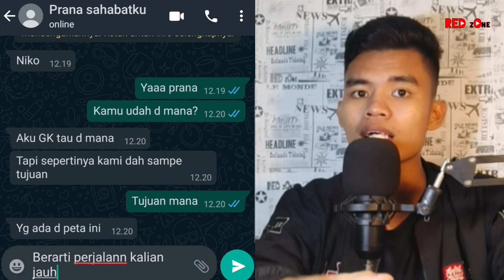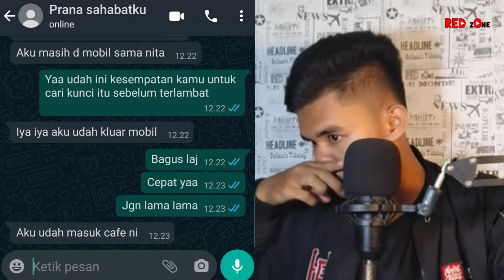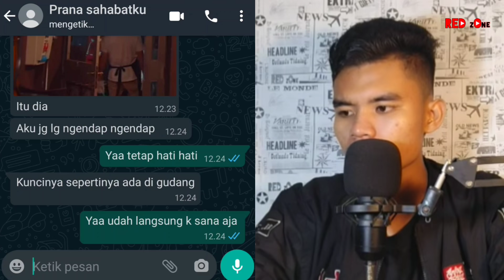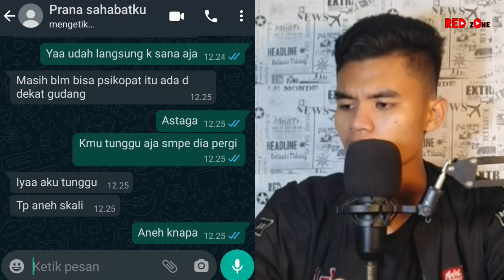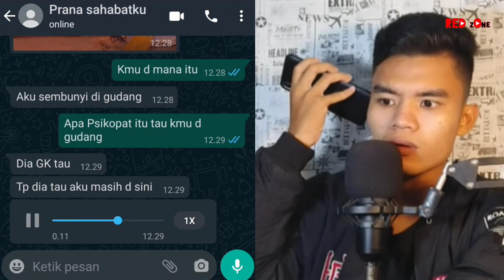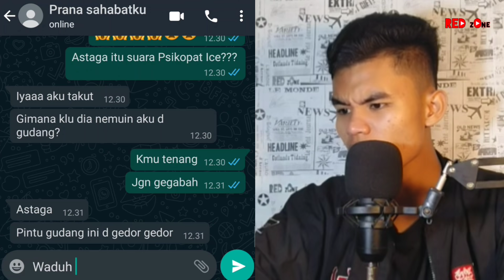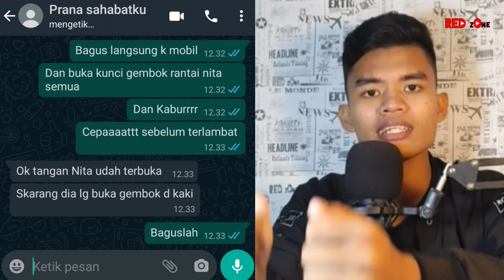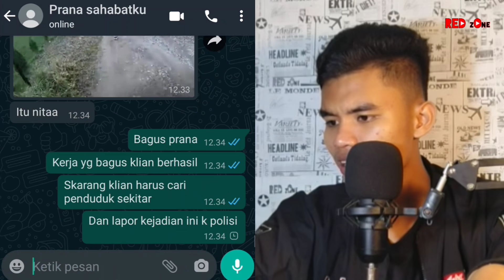Di Culik Psikopat Ice Cream Di Dunia Nyata Part 3 - Chat History Horror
Siapa yang pernah main game Ice Scream? Game ini bercerita mengenai penjual es krim jahat bernama Mr. Rod, ternyata ada sebuah kisah seram yang menginspirasi terciptanya game Ice Screm ini lho! Dan itu semua adalah kisah nyata..

Image inspired by channel "Cyrox"

🔴Vidio ini hanya hiburan dan fiksi 🔴